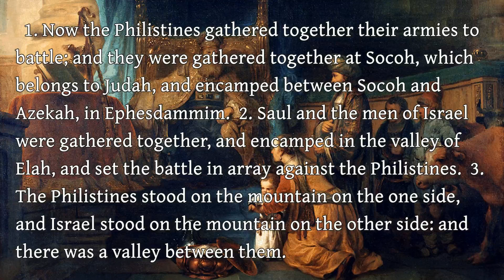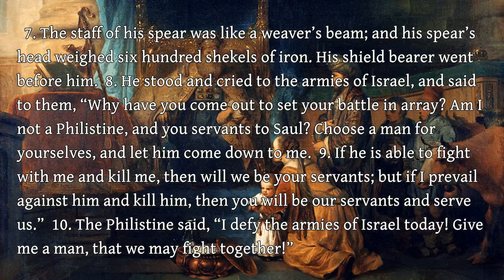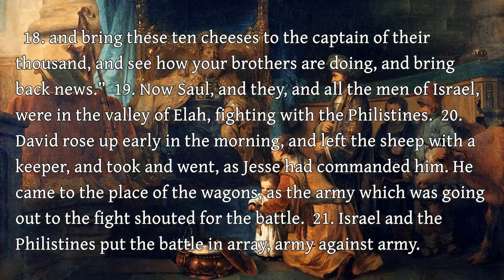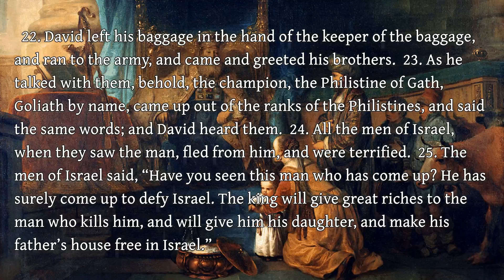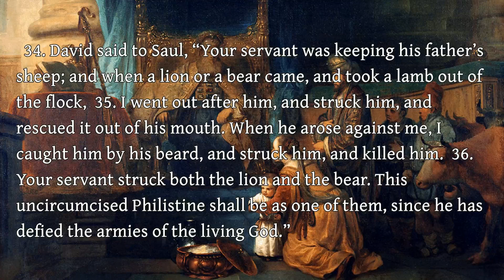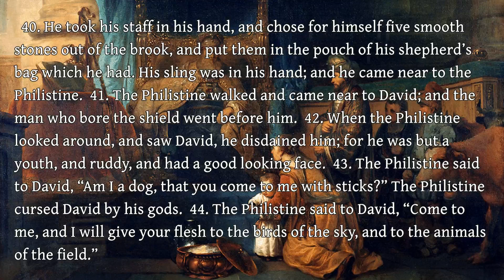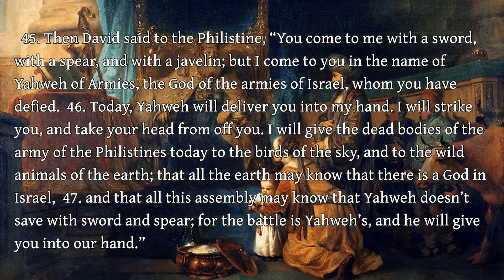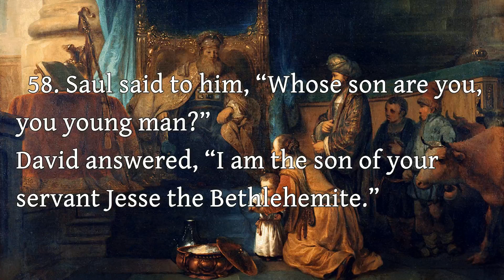The First Book of Samuel - 17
The First Book of Samuel - Chapter 17

Art: "Anna toont haar zoon Samuël aan de priester Eli" Gerbrand van den Eeckhout (public domain)